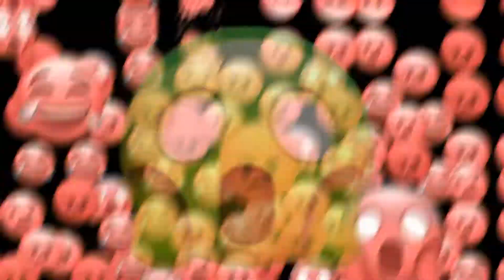Hoo!! (Prof en rage) remix by Why Not Testing